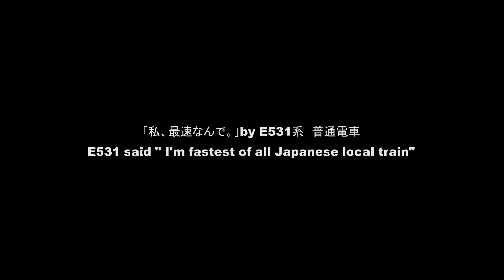私に勝てます？by E531系常磐線普通電車 最速 E531 is running on Joban-line. It's fastest of all Japanese local train.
最速の譽高い常磐線の普通電車E531系。牛久駅～佐貫駅間で撮影いたしました。最強最速の普通電車という羊の皮をかぶったチーターです。
E531 is fastest of all Japanese local train. I went to shoot near Ushiku station on Joban-Line.